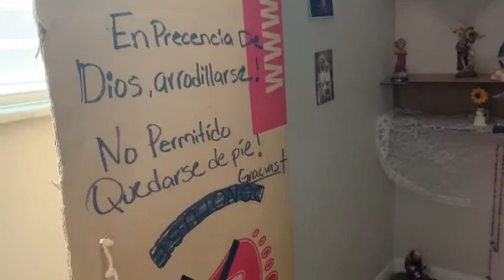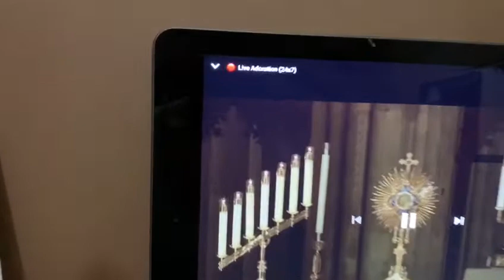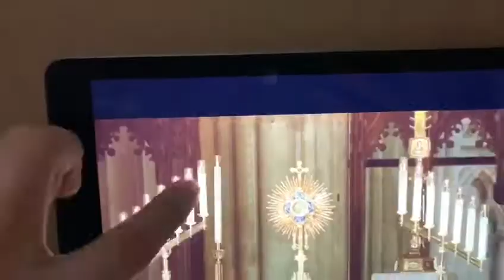Creatividad de una familia americana para hacer del hogar una iglesia doméstica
Maravilloso el testimonio de la familia de Ana Braun, en EE.UU. Ahí vemos cómo hay que educar a los hijos, en el amor a Dios, creando Iglesia Doméstica.
Rumble: art5335
Youtube: Arturo Periodista Católico 3